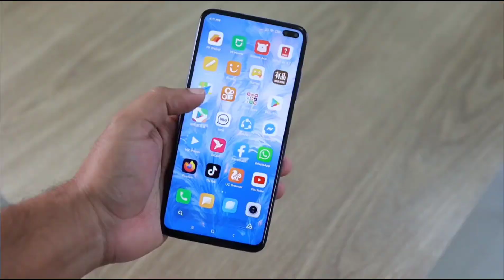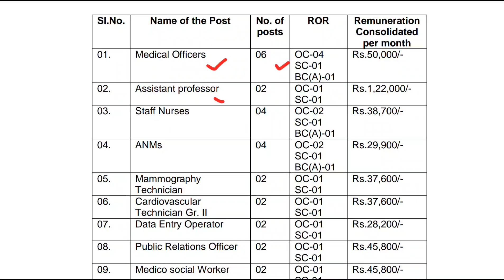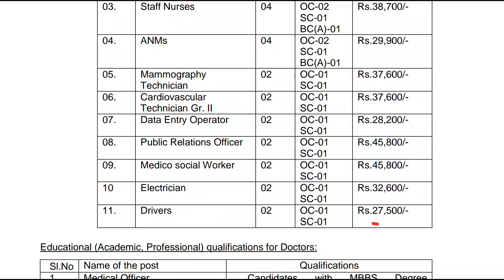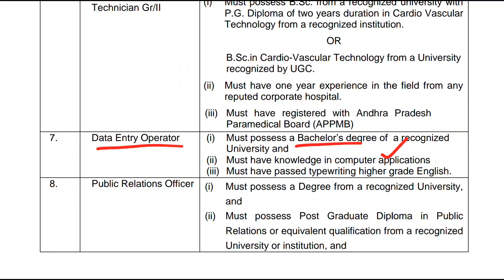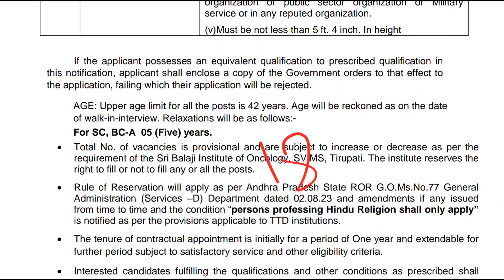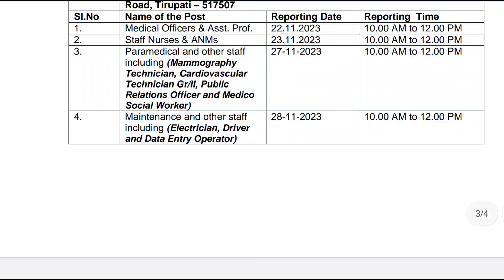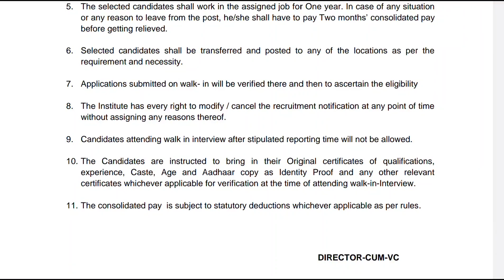TTD లో 10th అర్హతతో ఉద్యోగాలు | Latest Jobs In Telugu | TTD Jobs 2023 Notification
🔥Fill your details in the form below and get a callback from Andhra University:

Hurry Up, Seats are filling Soon. Start your Learning journey NOW!